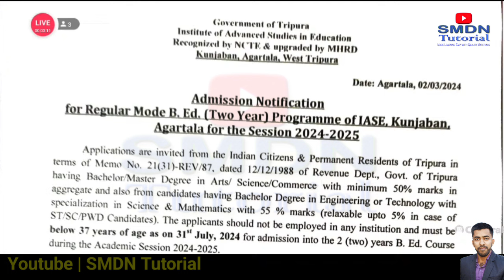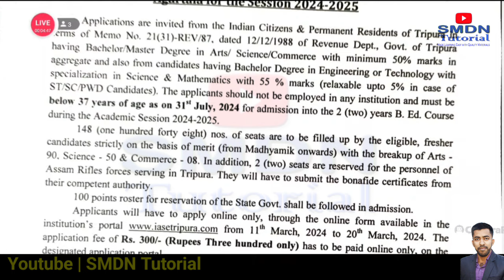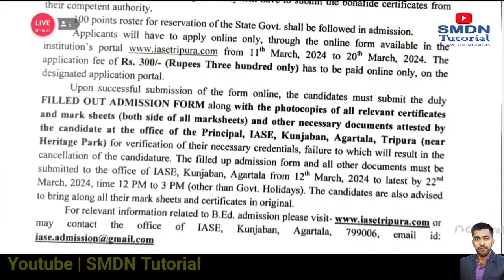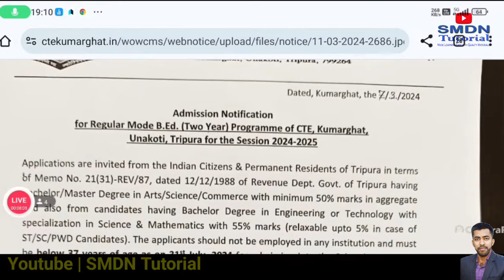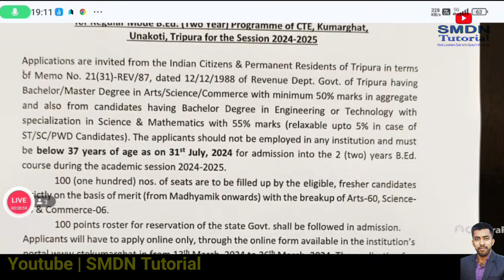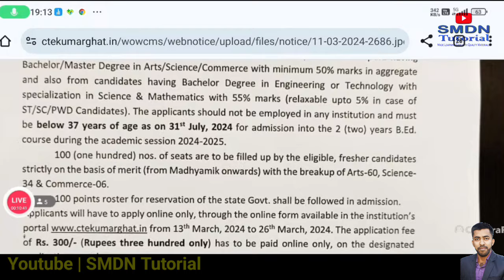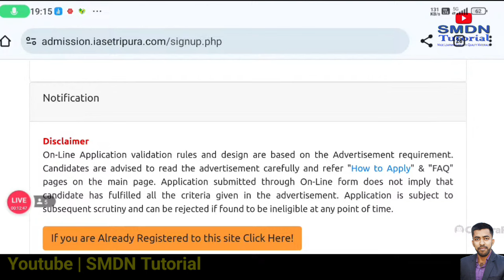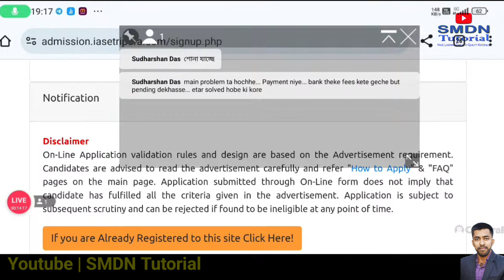Tripura Govt BEd College IASE, CTE Admission 2024 @SMDN Tutorial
টেলিগ্রাম Channel join করুন বিভিন্ন আপডেট ও নোটস পাবার জন্য

অনলাইন স্টোর থেকে ফ্রী ও পেইড ম্যাটেরিয়ালস
ডাউনলোড করতে পারেন